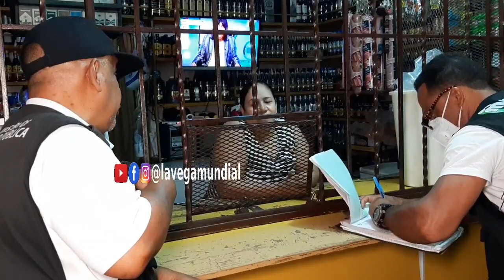"LA NOVELA DEL COLMADO" SON 10 MIL💸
Sean bienvenidos a su canal de YouTube "La Vega Mundial" aquí votaras el extres con nuestro contenido de humor diferente y Original para todo tipo público..